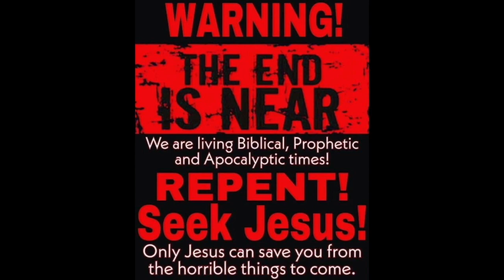"GO"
2 Corinthians 2 : 11 “Lest Satan should get an advantage of us: for we are not ignorant of his devices.”

1 Corinthians 15:1-4
2 By which also ye are saved, if ye keep in memory what I preached unto you, unless ye have believed in vain.
3 For I delivered unto you first of all that which I also received, how that Christ died for our sins according to the scriptures;
4 And that he was buried, and that he rose again the third day according to the scriptures ”

Romans 10:9-10
10 For with the heart man believeth unto righteousness; and with the mouth confession is made unto salvation. “